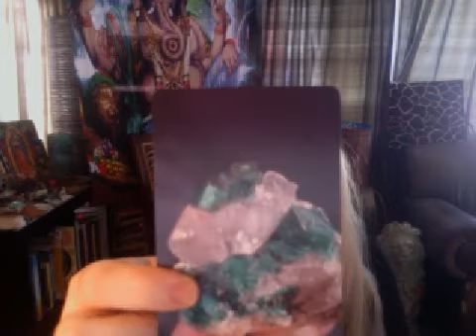Astrology Horoscope for September 16, 2014